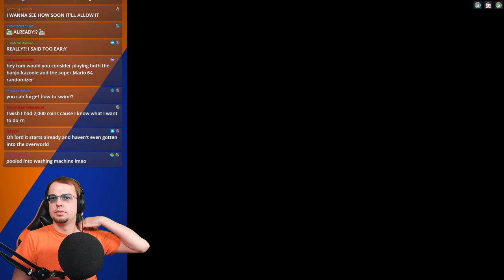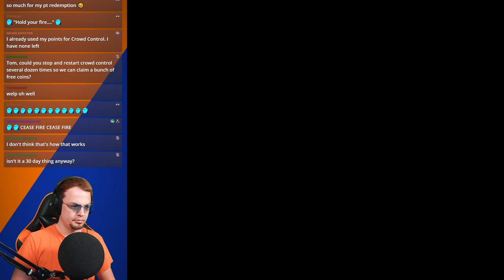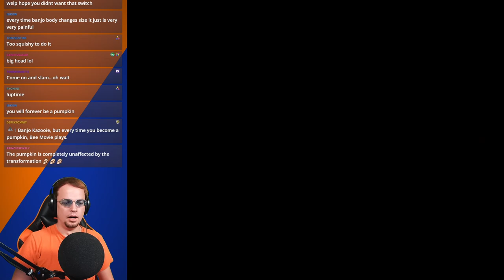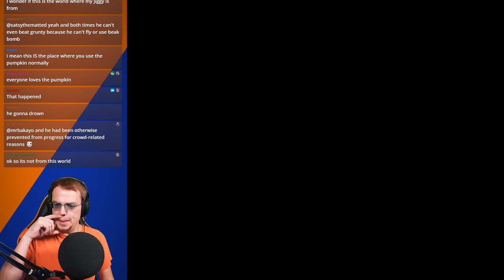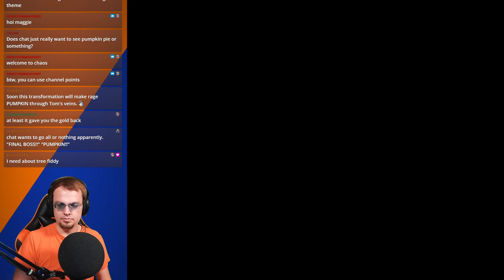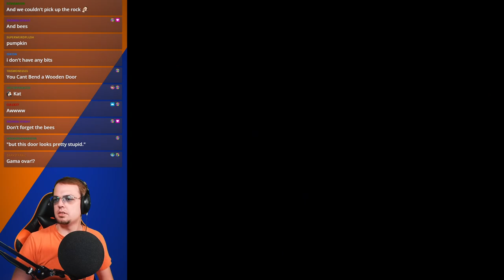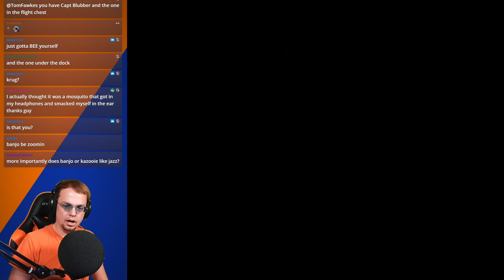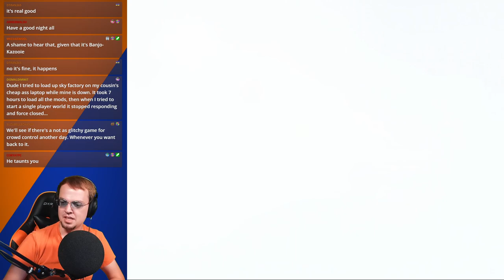THIS GAME IS PUMPKIN | Banjo-Kazooie w/ Crowd Control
We pumpkin the pumpkin while pumpkin is pumpkin and pumpkin.